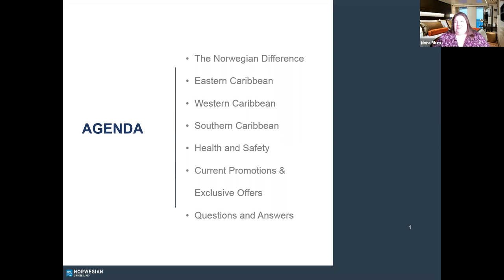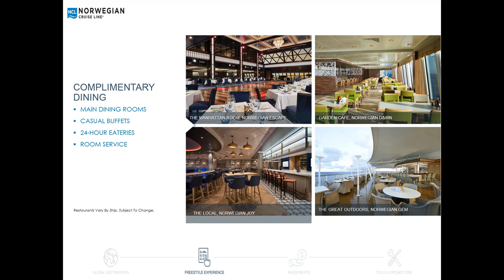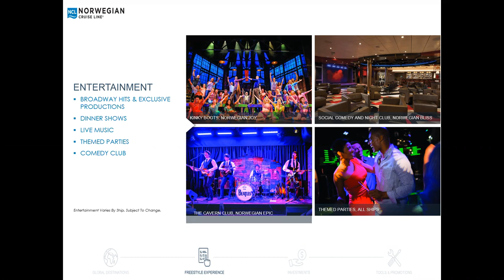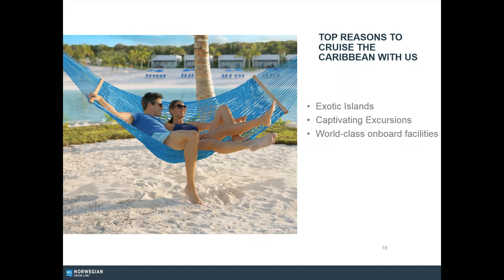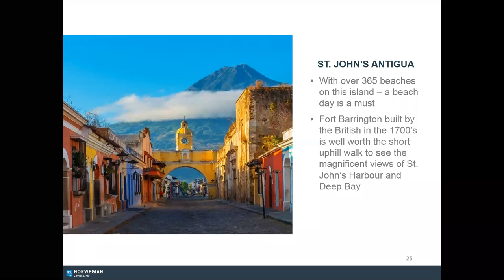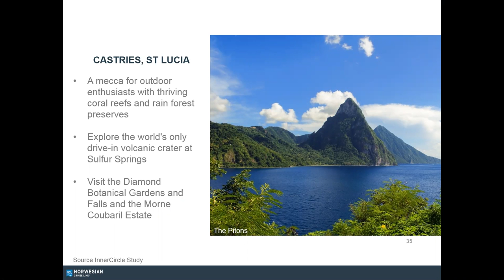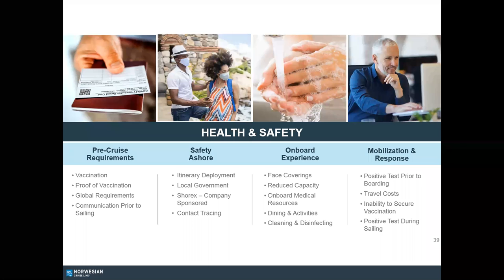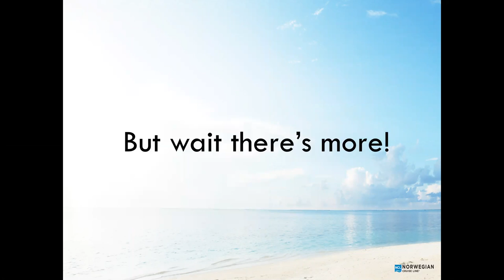NCL Summer 2021 Cruises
New itineraries to explore in Greece and the Caribbean.  Now is the time to consider getting back out there and cruising.